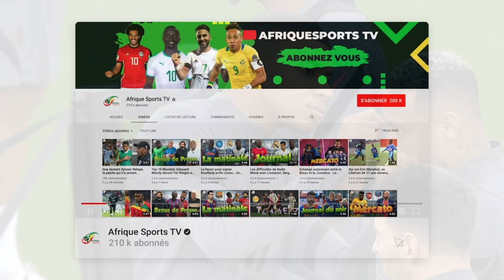La décision radicale qu'aurait prise le Real Madrid pour Kylian Mbappé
Cet été, le possible transfert de Kylian Mbappé a fait résonner toute la presse. Jusqu'aux dernières heures du mercato, les fans attendaient de voir si l'attaquant français rejoindrait le Real Madrid. Finalement, Mbappé est resté au PSG pour jouer cette saison.